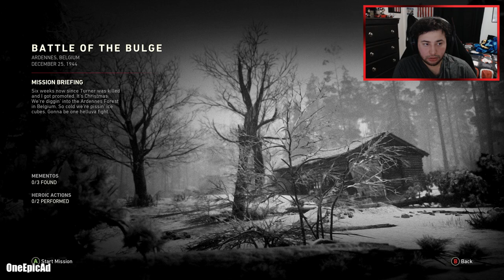Call of Duty: WWII [FULL GAME] Part 9 | Battle of The Bulge